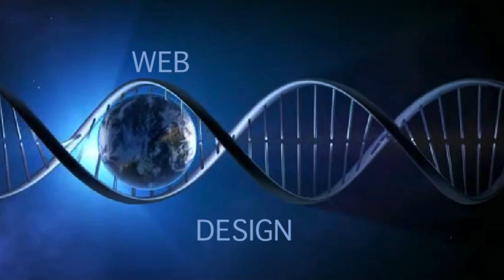29 Different Text Effects You Can Add to Your Videos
Using Keynote, you can introduce your text with 29 different effects. Then you can record them with ScreenFlow and add to the entertainment value of your videos.